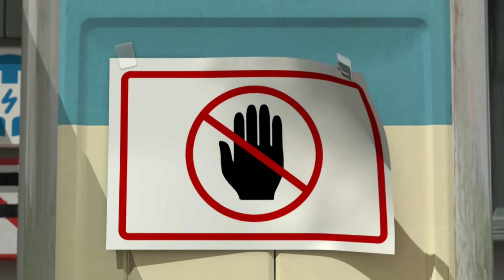布鲁姆斯小镇的救援队+更多│变形警车珀利1季💙1小时精选合集│儿童动漫│兒童小電影│Robocar POLI Chinese│变形警车珀利TV 中文